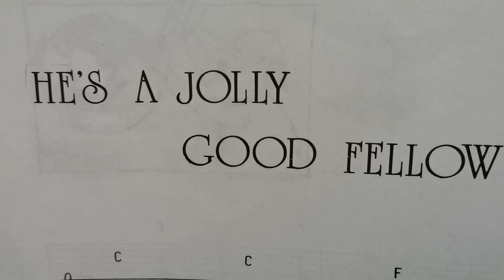He is jolly good fellow Joyu organ